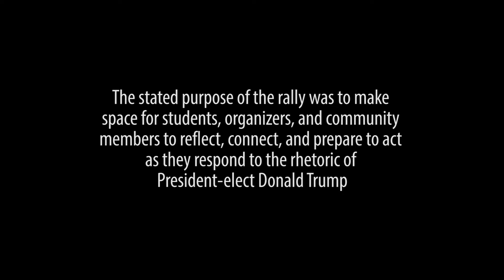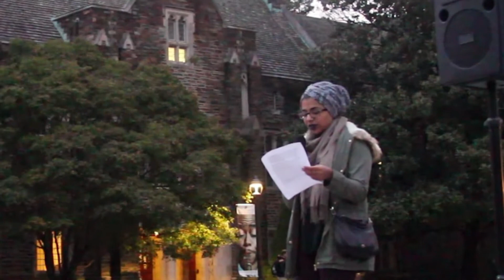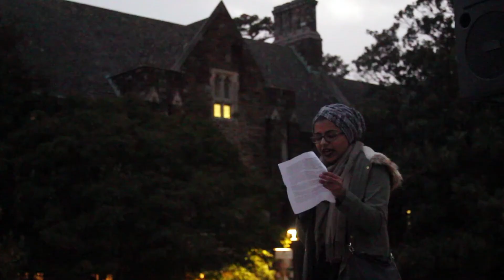Recapping the "Duke Against Trump" rally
More than 100 students and employees gathered at the Chapel Nov. 14 to respond to Donald Trump’s election as president.

Video by Kenneth Campbell, editor-at-large for North Carolina Central University's Campus Echo. Campbell is also a Continuing Education intern at Duke's Center for Documentary Studies.